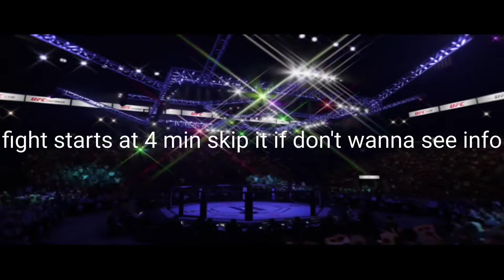Best flyweight vs best heavyweight UFC3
vs ufc #3 crazy fight between flyweight and heavyweight insane results